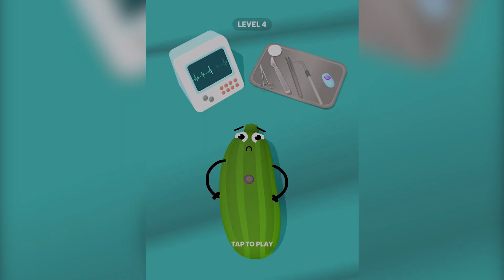Fruit Clinic - Gameplay Walkthrough Part 1😁🤣(iOS, Android)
Fruit Clinic - Free

Fruit and vegetables have ailments as well! Become the food doctor and help fruits and veggies with whatever check up they need. Help eggplants give birth, give bananas stitches, or patch up a boo-boo on an apple. So many foods need your help and it is up to you, the Fruit Surgeon to help them.

In this zany fruit doctor simulation, you will be the healer of foods. It is time to operate! Let’s get to work. It is your clinic to run. Will you save them all?

Game Features:

1. Simple but addicting mechanics

Pluck, Cut, Snip, bandage - do whatever it takes to heal the fruit.

2. Feel like a Doctor or Nurse

Realistic physics will make each action feel lifelike.

3. Your Clinic to run

Keep your clinic up to date. Complete operations and upgrade your business.

4. Relax and enjoy

Ever wonder what it was like to be a fruit doctor? Now you can, with no stress.